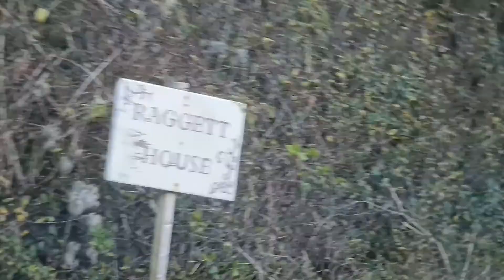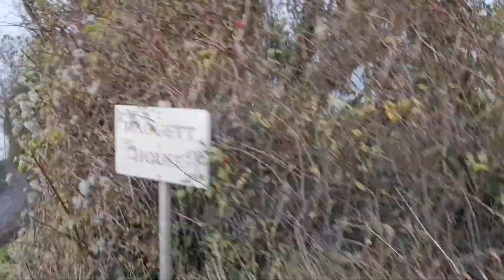15 November 2020